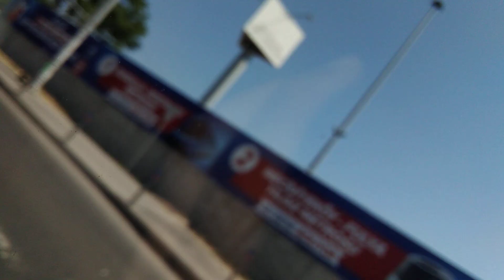٣ تموز ٢٠٢٢(4)